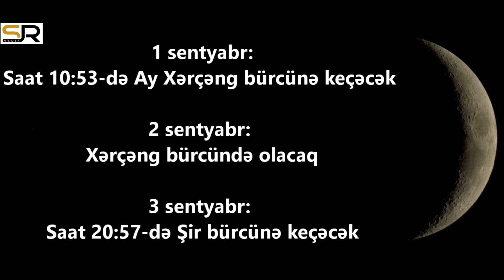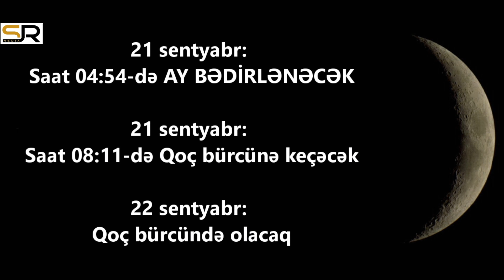Ayın Zodiakda hərəkəti (SENTYABR)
Ayın Zodiak bürclərindən keçməsi hər zaman maraq oyadır. İnsanlar buna müvafiq olaraq öz işlərini qurur, planlarını həyata keçirir, sağlıq durumlarını nəzarətdə saxlayır, maliyyə məsələlərində maksimum mənfəətli olmağa çalışırlar. Astroloq Səbuhi Rəhimli aydınlıq gətirir.